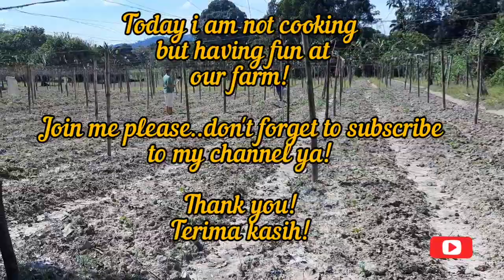Farm Tour||Harvesting Bitter Gourd